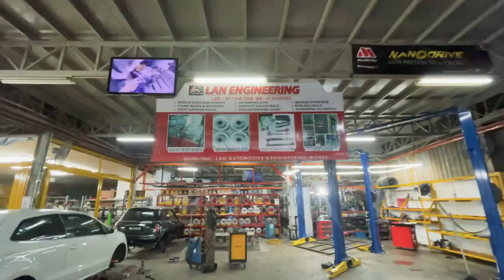CAT KERETA DAN BERBAGAI..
LAN AUTOMOTIVE & ENGINEERING WORKS

SALAM DARI LAN AUTOMOTIVE

BRAKE PAD UNTUK KERETA HONDAA
-CRV
-CIVIC
-ACCORD
CODE:DB1206
CODE DIATAS SENANG UNTUK CARI BRAKEPAD

TAHAN PANAS SEHINGGA 350 DEGREE PANAS
TAHAN LASAK
TAK BERHABUK….
MASIH BRU DALAM KOTAK
BOLEH PASANG KAT KEDAI ATAU BOLEH POS SELURUH MALAYSIA